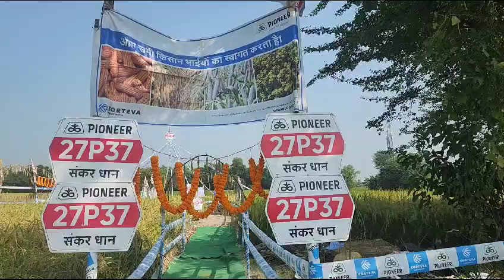27P37 Farmers Paddy